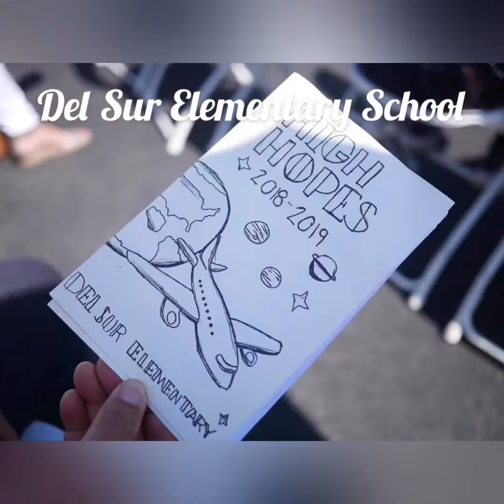Caleb&Jacob’s Promotion 2019